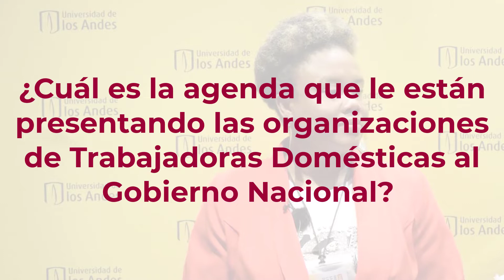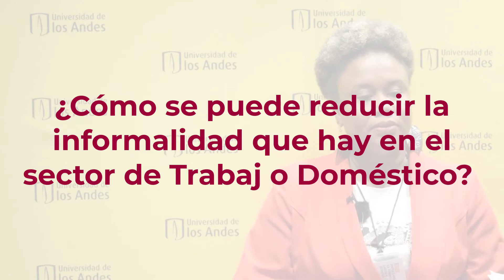Claribed Palacios - Utrasd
El pasado 13 de octubre se realizó en Bogotá el Foro Impulsando la Formalización en el Trabajo Doméstico. El evento se llevó a cabo en la Universidad de los Andes y fue organizado por la Facultad de Derecho de dicha Universidad, Hablemos de Trabajo Doméstico, la Fundación Bien Humano, Care, la Escuela Nacional Sindical, el Centro de Solidaridad de la AFL-CIO, Symplifica, la aplicación Aliadas y el Intersindical del trabajo Doméstico.